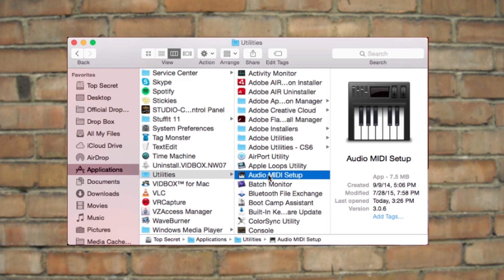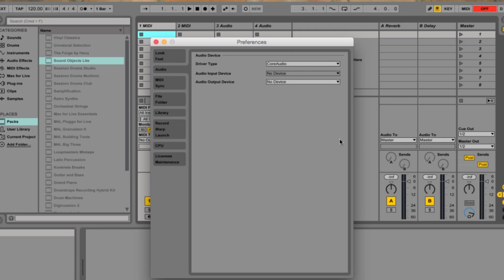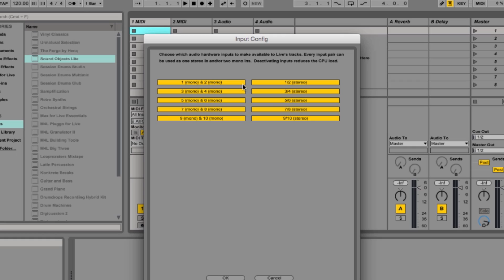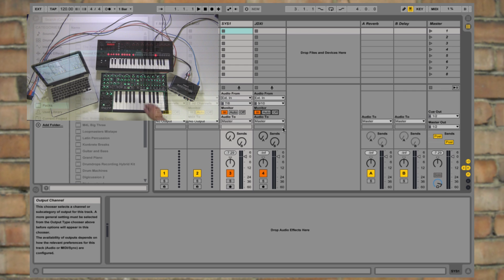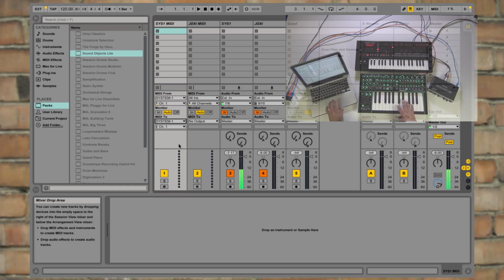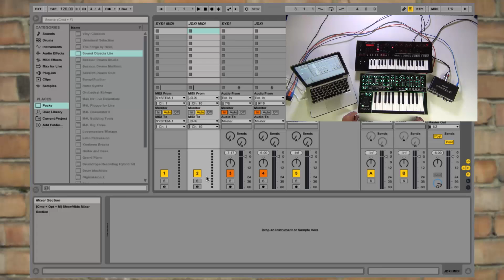How to create an Aggregate Device with Roland SYSTEM-1, JD-Xi, and Quad-Capture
Hello everyone,
In this video I wanted to demonstrate how to set-up an Aggregate Device inside your Apple MacBook so you can fully take advantage of ALL of your Audio/Midi interfaces for recording. Please check it out and I hope you find this video useful.

Also, please make sure and download all necessary drivers for the products you are using. This will ensure that your computer knows how to communicate with your devices.

Below I have links to the drivers of the instruments that I used in this video.

Good luck!!!
-Ed.